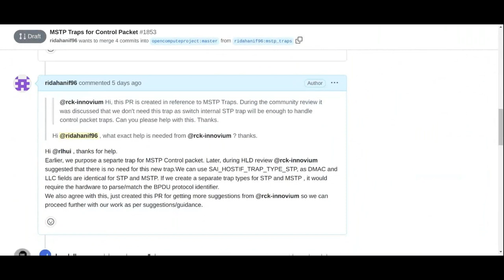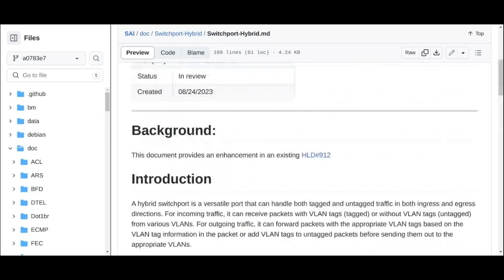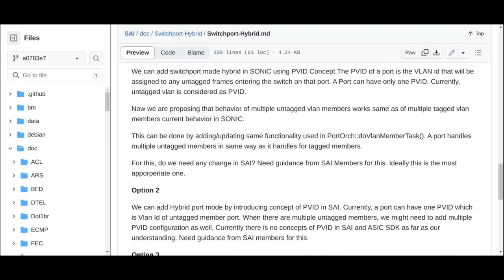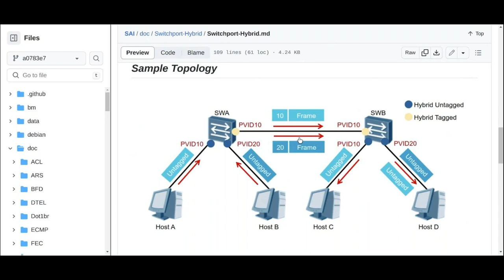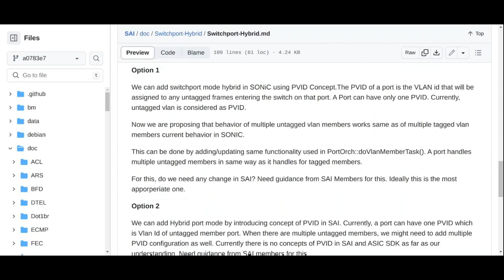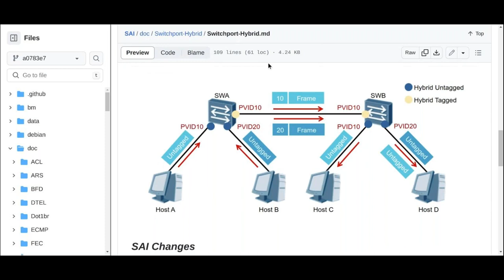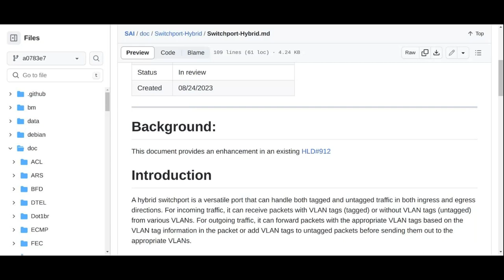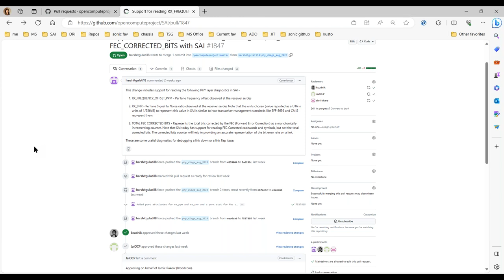OCP SAI Subproject call (24 August 2023)